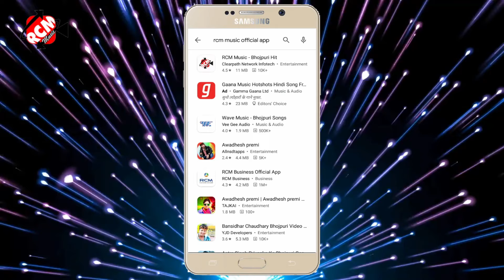video_2021 अंतरा सिंह प्रियंका , rani का नया धमाकेदार वीडियो | हम अनपढ़ बानी पियवा कइले बा कॉलेज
Title: Ham Anpad Bani Piyawa Kaile Ba Collage
Singer:  Antra Singh Priyanka
Lable: RCM Music
Lyrics:  Mahesh Pardeshi